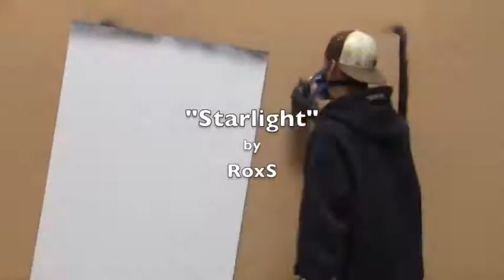"STARLIGHT" by RoxS – SPRAY PAINT ART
➖➖➖🔷🔻🔻 OPEN TO SEE THE VIDEO 🔻🔻🔷➖➖➖

🍧 SNAPCHAT — add xilicq (roxs.artist)

🍪 Want to get the latest news and see me working? Add me on SNAPCHAT - xilicq (roxs.artist)

🔷🔻 MORE!!! 🔻🔷
🔹Check out if you are interested in some paintings of mine!

🔹Be sure to follow my artist page on Facebook (roxs.artist) to see all new pictures of my spray paintings. I also inform you about news and other stuff!

This video is a spray paint art video, if you enjoy “spray painting”, spray art “animated videos” and other types of spray paint and graffiti  videos.. be sure to leave a like and subscribe!

Comment "I ❤️  spray art" in the comments to prove you've read this!